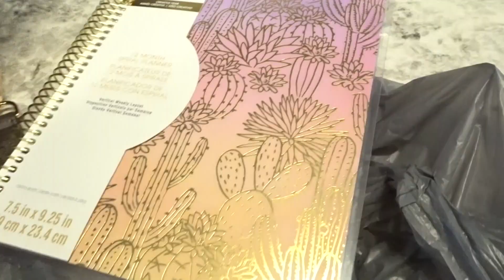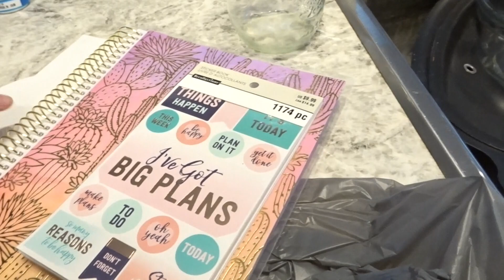VLOGMAS - DAY 9 - Christmas Shopping and Eyebrow Threading | MaygenElizabeth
Welcome to Day 9 of VLOGMAS!! It's crazy how fast time is flying!

I did not accomplish much today. I ran out with Kirstin most of the day! Got myself a planner for the new year and FINALLY got my eyebrows done. (Also, totally recommend threading if you have never tried it)